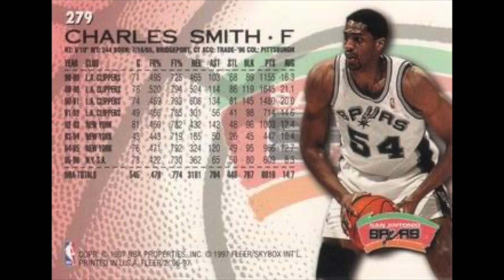(in)DIMENTICABILI - CHARLES SMITH